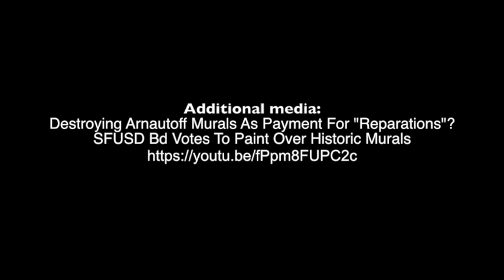"Paint It Down" Rightists Disrupt Arnautoff Mural Meeting In San Francisco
Supporters of destroying the Victor Arnautoff murals at the San Francisco George Washington High disrupted a presentation being made by labor historian Robert Cherney at ILWU Local 34 in San Francisco. The meeting was part of LaborFest which commemorates the San Francisco 1934 general strike. The group which organized the disruption has called for  Victor Arnautoff murals to be  "Painted It Down".
For more media:
Screaming match erupts over vote to remove mural at SF George Washington High School-Interview of former Mayor Willie Brown
When conservatives went to war over SF post office murals
These High School Murals Depict an Ugly History Should They Go?
Murals at Washington High School Stoke Debate: Board to Decide Their Fate